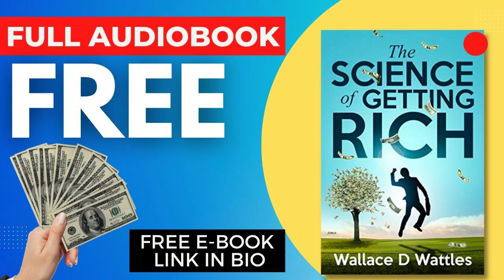The Science of Getting Rich | Full Audiobook | Wallace D. Wattles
The Science of Getting Rich is a book written by the New Thought Movement writer Wallace D. Wattles and published in 1910 by the Elizabeth Towne Company. The book is still in print. According to USA Today, the text is "divided into 17 short, straight-to-the-point chapters that explain how to overcome mental barriers, and how creation, rather than competition, is the hidden key to wealth attraction."